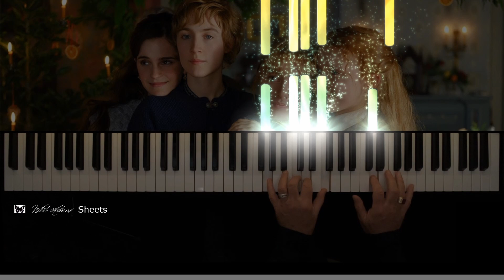Little Women (2019) - The Beach - Alexandre Desplat (with sheets)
Only: $5.00!
Also available is the Little Women (2019) Piano Suite comprising 6 of the most popular cues arranged by George Krezos and myself.
Only: $10.00!